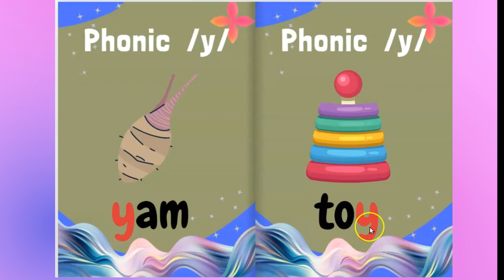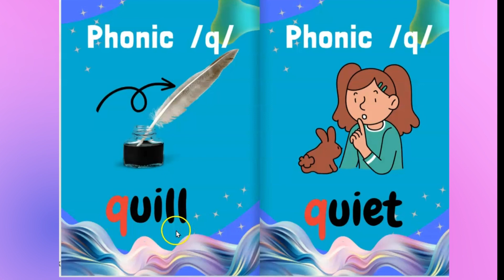Reading Phonic Words ( LBI) "y z zz qu" (part g)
Reading the phonic words help puplis  to be familiar with the  letter sound. These words are taken from the Literasi Bahasa Inggeris Pupil's Module book.